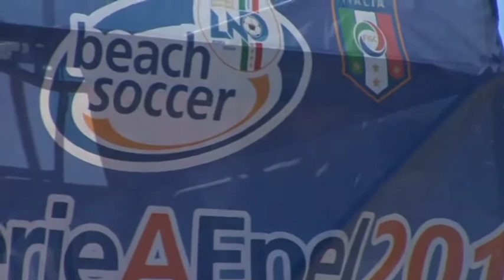Beach Soccer /Serie A Enel - Sole, sabbia, gioia. In una raggiante Catania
Sole, sabbia, gioia. Solo così è possibile condensare le emozioni che il beach soccer sa trasmettere ai suoi più affezionati sostenitori così come ai neofiti di uno sport esaltante. Quasi una religione, da celebrare tra un bikini mozzafiato ed una rovesciata plastica. Sorrisi, pelli bruciate dal sole, goliardia. Ogni beach arena si trasforma in una festosa comunità, lontana dagli schemi del calcio tradizionale, pur conservandone intatto il fascino delle giocate, che sulla sabbia si fanno ancora più imprevedibili. Una raggiante Catania ha accolto il circus del beach soccer italiano, quello originale, che dal 2004 infiamma i lidi più belli del nostro Paese. Ed anche stavolta il pubblico è accorso in massa al Lido Azzurro di Catania per vedere le partite di questa prima giornata dell'ultima tappa del girone centro sud. Tutte sfide decisive quelle della Serie A Enel che hanno infiammato la gente del litorale etneo, con il calore dei catanesi che ha reso ancor più rovente la sabbia della beach arena.